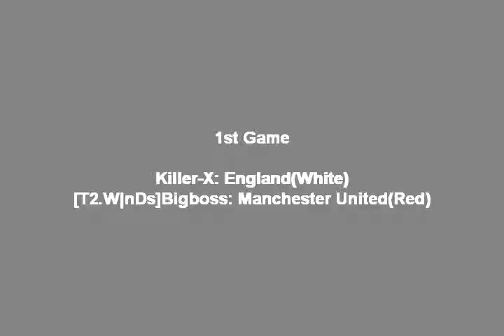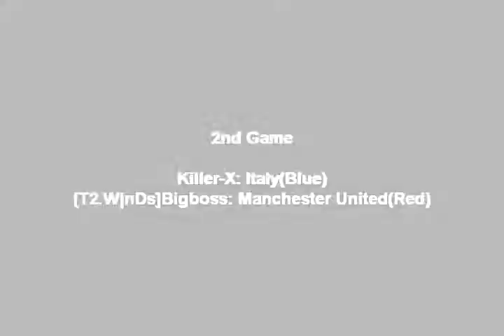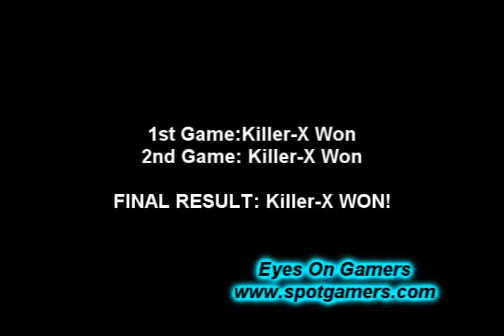[Spotgamers E-Sports League] Killer-X vs [T2.W|nDs]Bigboss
Spotgamers E-Sports League: FIFA Edition Round 4

27th March 2010

Killer-X vs [T2.W|nDs]Bigboss

Show your support for E-Sports!